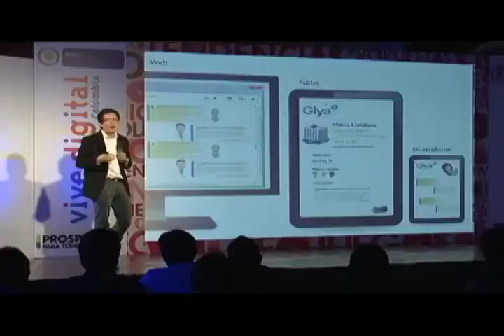Gracias a su apoyo hoy Colombia Vive Digital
Desde el Ministerio TIC queremos desearles una feliz navidad y un prospero 2014